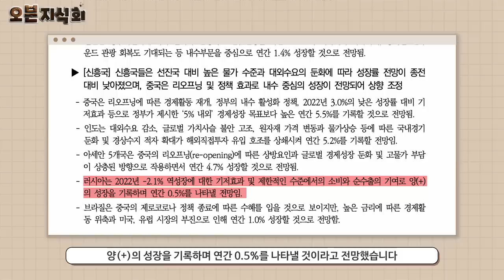[오분지식회] EP.52 러시아, 수출금지 당하면 어쩌나?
최근 히로시마에서 각국 정상들이 모이는
G7 정상회의가 열렸는데요.

그 회의에서 우크라이나 침공을 계속하는
러시아에 무기 등을 지원하는 국가 및 세력에게는
'심각한 상황에 직면하게 될 것'이라고
경고했다고 해요. 🫢

이번 정상회의에서
어떤 이야기들이 오갔던 것인지!
자세히 알아보자고요! 🤔

타임라인⏱
0:00 오프닝
0:47 G7과 러시아
1:56 러시아의 반발
3:28 대러제재, 다 동의하나?
4:27 마무리

천만 재테크 💰 시대, 스치듯 봐도👀
금융정보가 쌓이는 오분지식회에서
경제 흐름을 읽어가기로 약속~!🤗